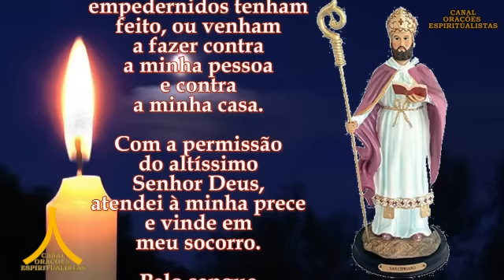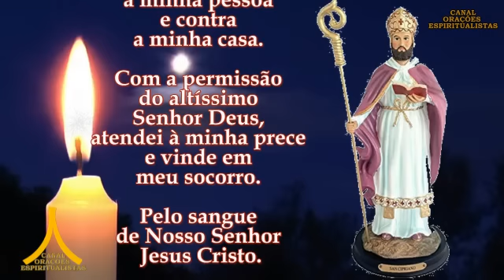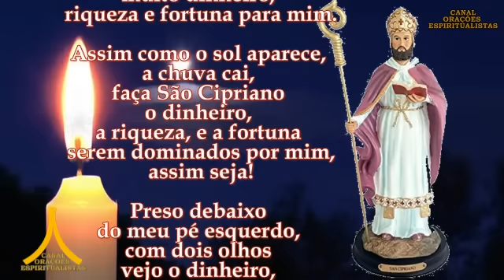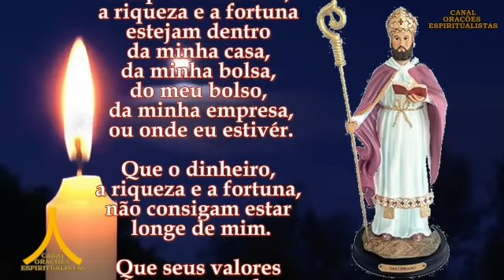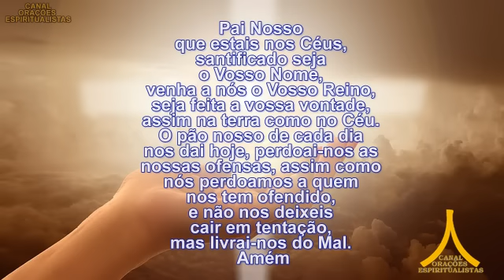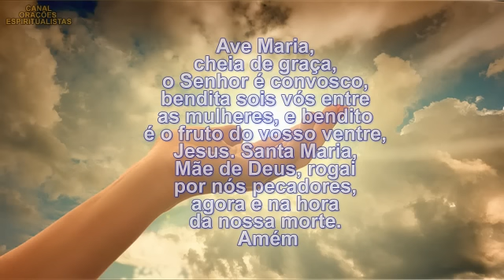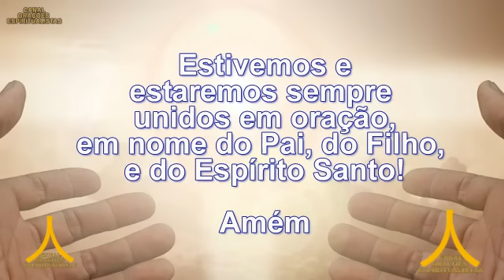3 Orações a São Cipriano, Proteção, Dinheiro e Vitória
Seja bem-vindo!

"Nós oramos por você!"

Escrevam suas causas nos comentários, pois rezamos por cada um de vocês, e diariamente, por todos os nossos inscritos.

Tenha um 2019 maravilhoso rezando conosco a Oração Profética para 2019, com o mantra para atrair prosperidade durante todo ano

Amém.

Este é um simples vídeo de oração
que produzimos para
nos aproximarmos de Deus,
e te convido a rezar conosco,
para você mesmo,
ou por alguém que queiras ajudar,
faça as orações aqui no canal ou lendo o texto,
veja este vídeo uma e outra vez,
e permita que a Palavra de Deus alcance profundamente seu espírito.

Assim seja!

Amém.